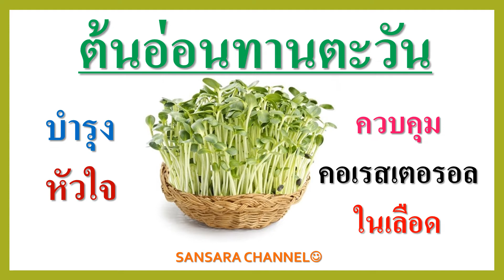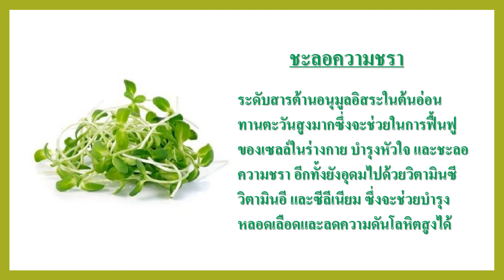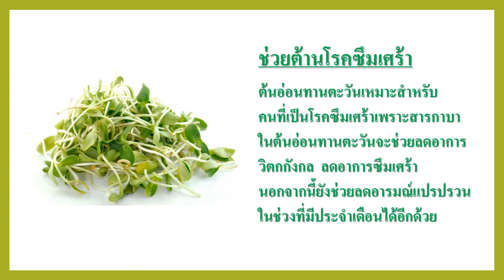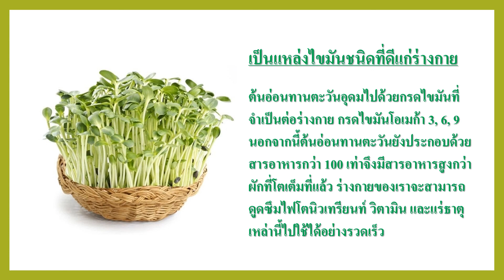ต้นอ่อนทานตะวันบำรุงหัวใจ ควบคุมคอเลสเตอรอลในเลือด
ต้นอ่อนทานตะวัน  มีคุณค่าทางโภชนาการสูง ประกอบด้วยวิตาินและแร่ธาตุหลายชนิดจึงมีประโยชน์และสรรพคุณต่อร่างกายมาก